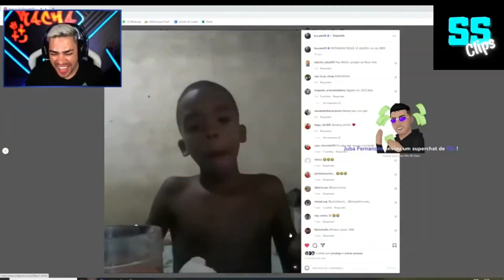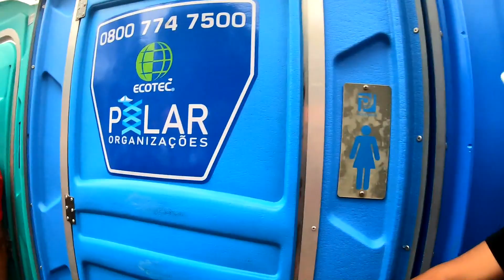ENCONTRAMOS o BOCA DE 09 no CARNAVAL ! BLOQUINHO em SÃO PAULO Part2 (Camera do Beijo)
SALVE RAPAZIADAAAA 💥

•Fui no bloquinho de carnaval em São Paulo e encontrei o sósias do boca de 09, e trevistamos varias garotas que estavam por la e rolou até beijo no final!!

MEU INSTAGRAM: @u.iigor

Co-participação: @ Tio_hariii @ _Pabloaal @ N_soares9